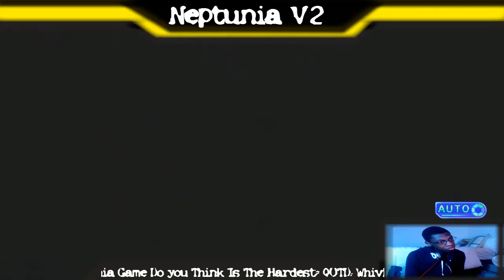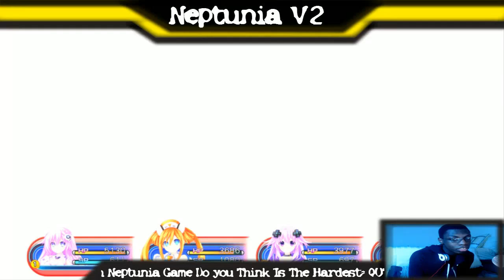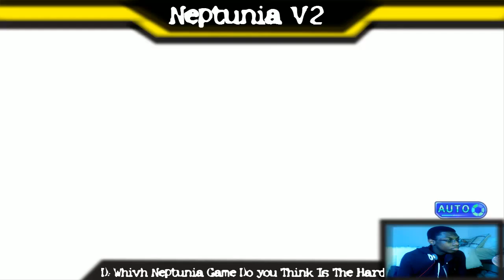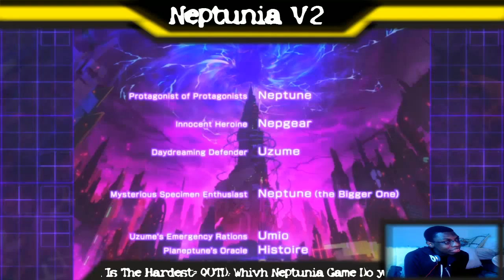Confronting the Dark CPU「Megadimension Neptunia VII #8 」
Lets see how Neptune and the other CPS Journey go in the latest Neptunia game from the mainline series, Hopely Nepgear can get some Shine awaiting the arrival of Neptunia Sister.